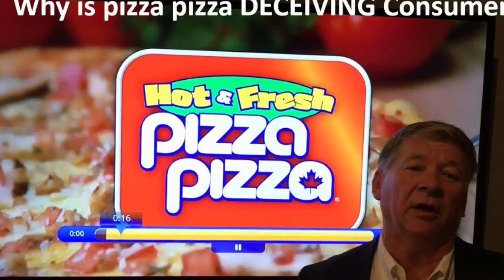Why is Pizza Pizza Deceiving Consumers?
There is NO Genetically Engineered Tomatoes on the market. Yet, the cheese/soft drinks they market are GMO'ed.

Pizza Pizza is twisting the truth.  They creating fear around GMO where none needs to exist.

Pizza Pizza is selling Bullshit Bullshit.